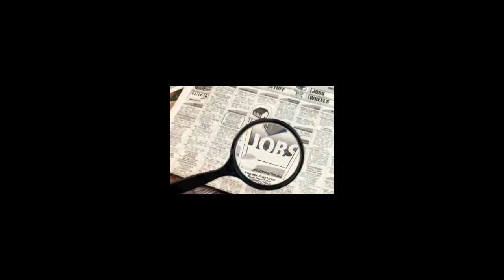Thomas Carter "Your Way Out"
People are faced with the hardest times of their lives. But there is an answer if you are willing to take the step that will stop your life from spiraling out of control. Don't be left out! The world has a new business model. Own your life again, and stop depending on our system to give you what you need in life. Make it your priority to start living, and stop worrying.